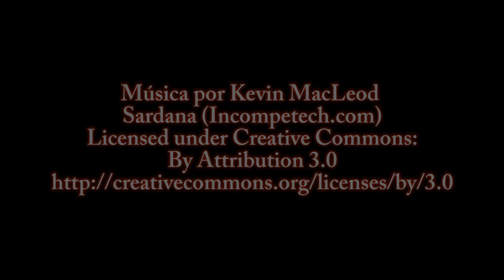Como hacer un pez de papel muy sencillo_tutorial de pez facil en origami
como hacer un pez de papel paso a paso